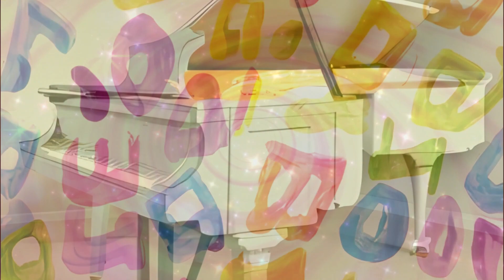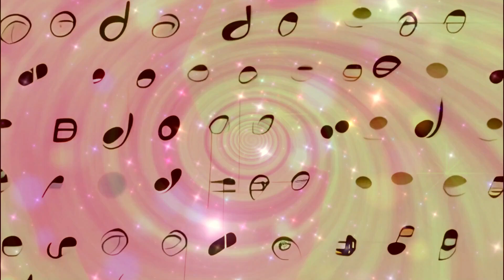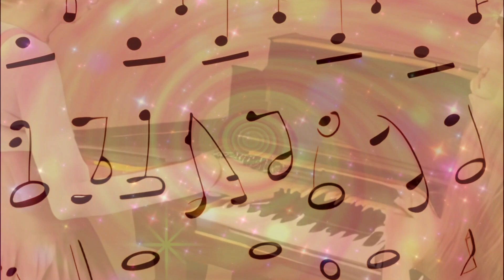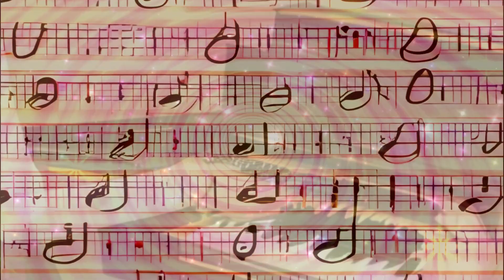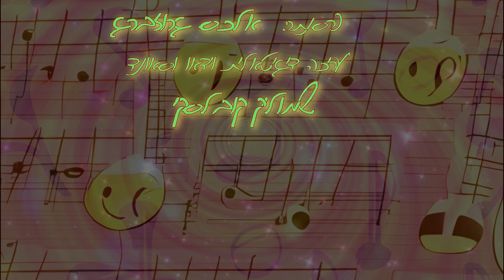ארבעה שירים ללא מילים, אנדרה היידו - מקהלת לי-רון הרצליה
Li-ron choir
מנצחת רונית שפירא, פסנתרן אלכס גרוזברג